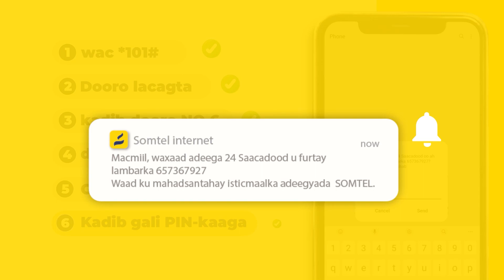Madasha Siyaasiyiinta Puntland oo dacwad ka dhan ah xukuumadda u gudbisay maxkamadda Puntland.